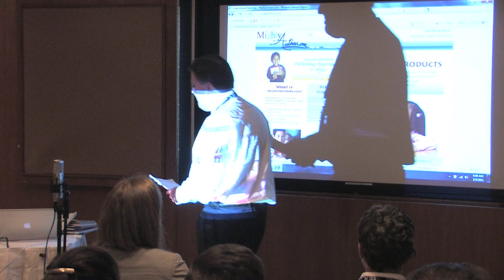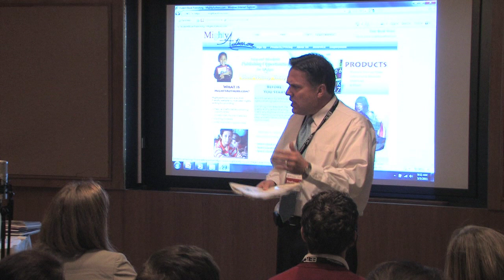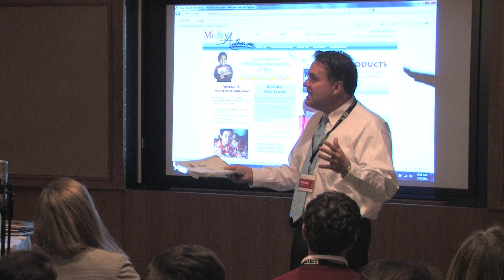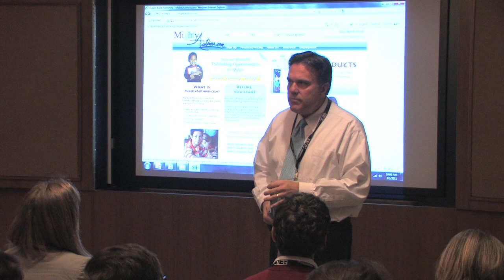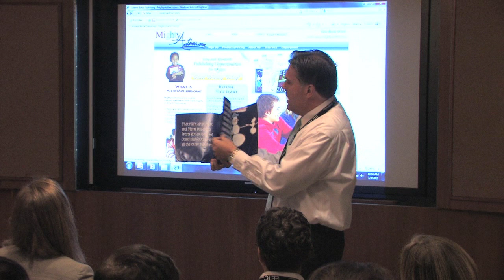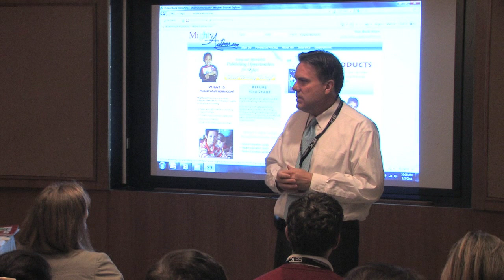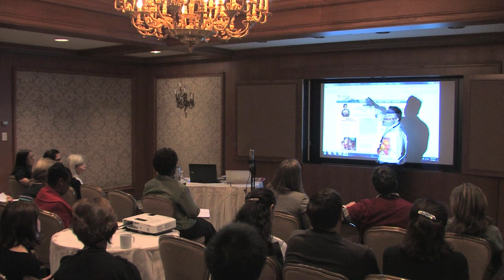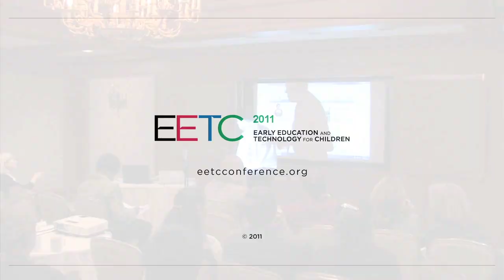Brad Wilcox Speaks at EETC 2011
Brad Wilcox presents "Motivating Writing in K-2 Classrooms with Online Publishing" at the 2011 Early Education and Technology for Children conference.